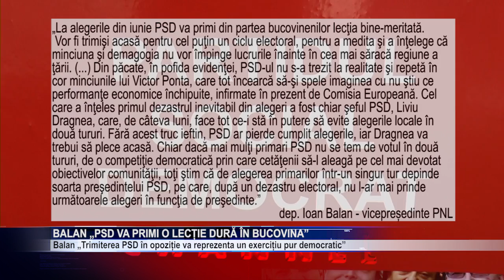4 balan psd va primi o lectie dura in bucovina